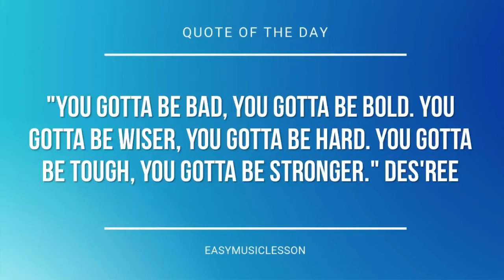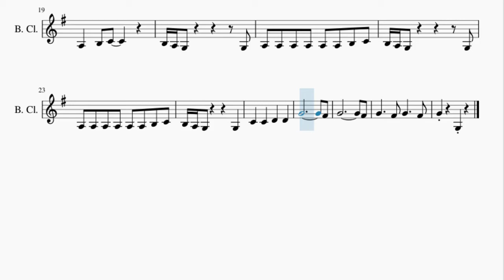Bass Clarinet Sheet Music: How to play VeggieTales Theme Song by Mike Nawrocki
Here is a sheet music/tab video on the song VeggieTales Theme Song by Mike Nawrocki on the bass clarinet. A bass clarinet sheet music arrangement which is transposed to notes that are easily played by bass clarinet, for the song VeggieTales Theme Song by Mike Nawrocki.

EasyMusicLesson teaches you to play the your favorite instrument, through well-arranged sheet music so that you too can learn how to play VeggieTales Theme Song by Mike Nawrocki on the bass clarinet as fast as you can. A bass clarinet sheet music with backing tracks to help your play the song better.

Chords of Bass Clarinet arrangement:
F Maj   F Maj   C Maj   C Maj   F Maj   F Maj   A# Maj   C Maj
A# Maj   F Maj   C Maj   F Maj   A# Maj   F Maj   C Maj   F Maj
A# Maj   F Maj   C Maj   F Maj   C Maj   F Maj   C Maj   F Maj
A# Maj   C Maj   F Maj   F Maj

Melody notes of Bass Clarinet:
D4   D4   E4 D4 B3
C4   C4 C4   D4 E4   B3
B3 B3   C4 D4   A3   A3 A3
B3 C4   B3   B3 B3
E4 D4   C4   C4 C4   D4 E4
B3   B3 B3   C4 D4
A3   A3 A3   B3 C4   B3
A3   G3     E4   F#4
G4       B3   C4 D4
A3 A3 A3 A3 A3 A3 B3 C4 B3 A3
G3         G3 A3 A3 A3
A3 A3 A3 B3 C4 B3 A3 G3
G3   C4   C4   D4
D4   G4
G3